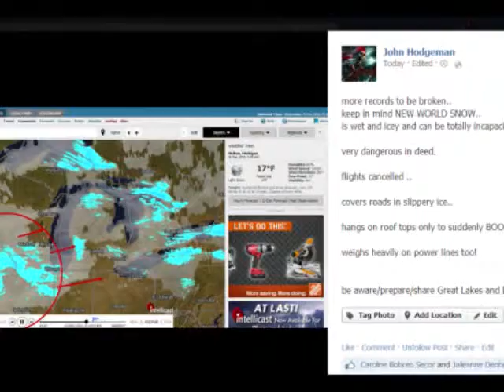followup on my "expect chemtrails" statement/cntrl Fl Dec.10-11/13~